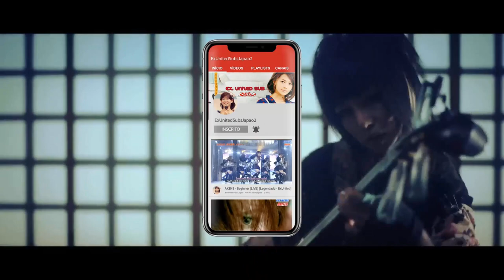NMB48 - Virginity (ヴァージニティー) [LIVE Legendo ExUnited]